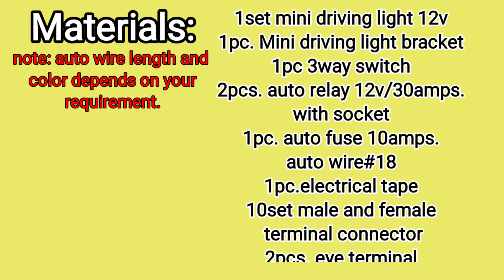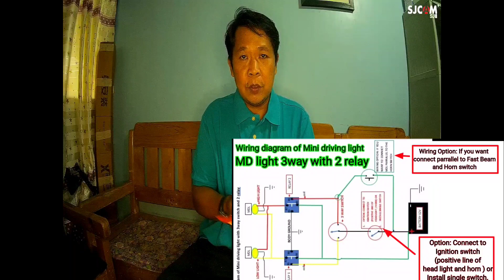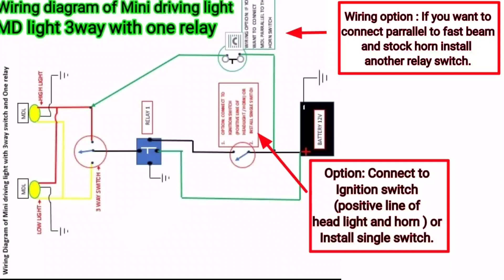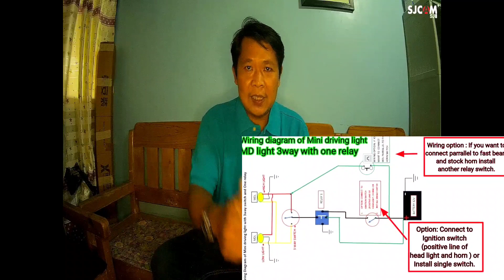How to install mini driving light using relay Part 1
Paano ba mag install ng mini driving light na may relay. Part 1